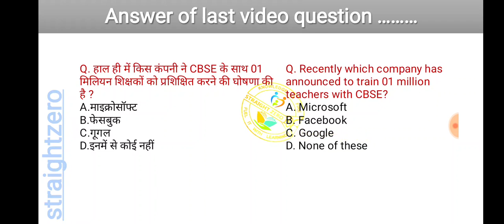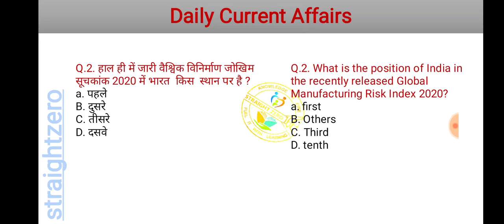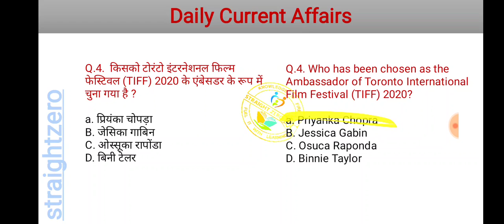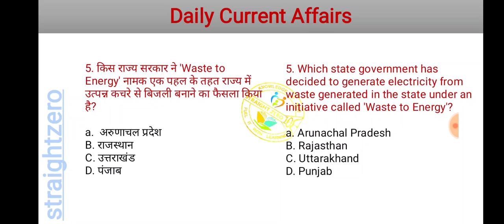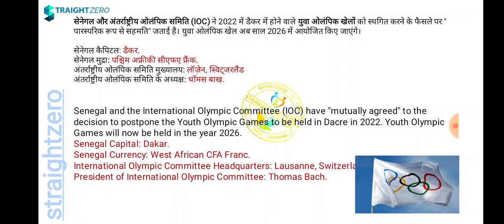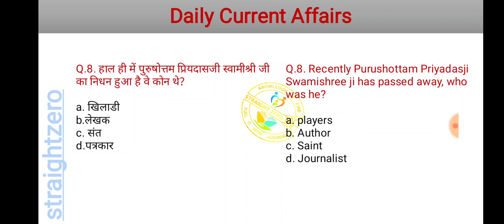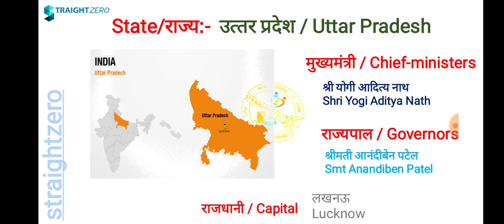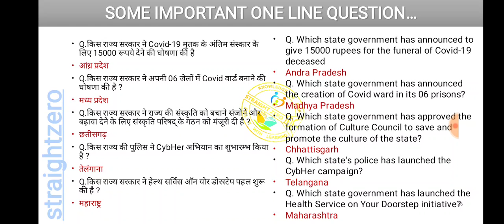Current Affairs Capsule - July 19, 2020 - By Akhil Saini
straightzero

Very Important lecture for various important government Exams like SSC, State PSCs, Railways, IBPS PO etc. Cover both Factual and Conceptual aspect.

Please visit our Product store to access PDFs and Mock Test papers

StraightZero & Team